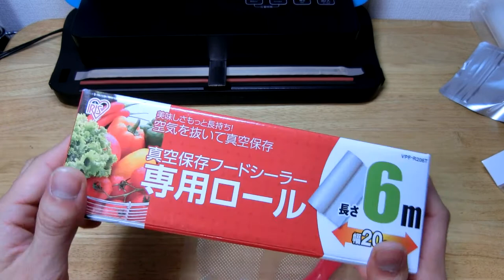フードシールド JP290 家庭用真空パック袋（エンボス袋）実演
※2018年4月販売分より電源スイッチが無くなり、コンセントに電源プラグを差し込みますと通電する仕様となりました。大変申し訳ございません。予めご了承いただきますようお願い申し上げます。

フードシールドでエンボス袋を使用する事も可能ですが、使用は乾物のみとしてください。また脱気をしても中に空気が残りますので、予めご了承ください。

▼直販始めました～▼
　【限定価格】他店よりも1000円以上割安
　【簡単決済】AmazonPay導入済み。代引き・銀行払い・コンビニ払いもOK
　【最速納品】Amazonプライムと同じシステムを採用。最短で納品されます

製品詳細
・名称　　：FoodShield/フードシールド JP290
・サイズ　：390mmx148mmx72mm（水分容器部分含む）
・重量　　：1.93Kg
・消費電力：220W
・定格電圧：100VAC, 50Hz/60Hz
・定価　　：39,800円
・保証　　：1年間保証

製品スペック
・真空度　：最大-80Kpa（減圧ゲージベース）
・圧着幅　：4mm-275mm(袋幅最大26㎝対応)
・電熱線幅：5mm
・脱気時音：65dB以下
・対応物質：乾湿可能。粉物も可能。

ここがポイント
・業務用真空袋対応。安価に真空パックが作れます。
・真空度-80Kpaを実現。
・水分容器が機器背面に配置されているので場所を取りません。
・サイズも家庭用真空パック機よりも小さく、さらに軽量です。
・包装対象は乾湿対応、粉物もOKなので幅広く利用できます。
・新型モーター搭載で従来機よりノイズを大幅に削減 （65db）
・電熱線は交換不要な上厚さ5MMで圧着。末永く使えます。

2.